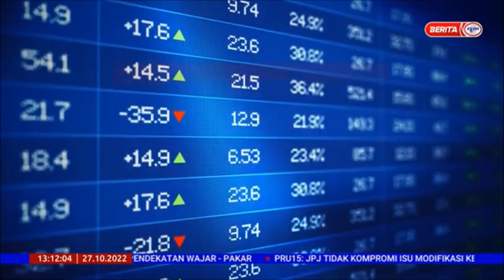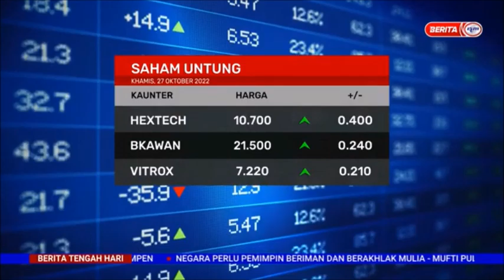27 OKT 2022 BERITA TGH HARI – BURSA MALAYSIA